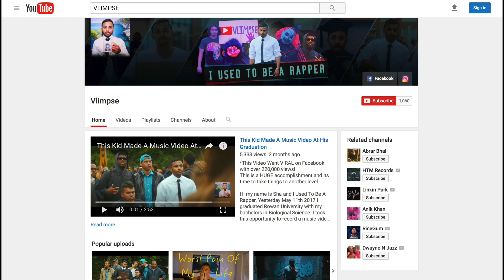Sha Vlimpse Performs at Hamilton Mall Got Talent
Sc: Vlimpse

August 17 the Hamilton Mall had a talent competition and Sha Vlimpse decided to take the stage to make a statement. Watch as he perform a compilation of his latest hits including I Used To Be A Rapper, The Elephant In The Room, and Learn Today.